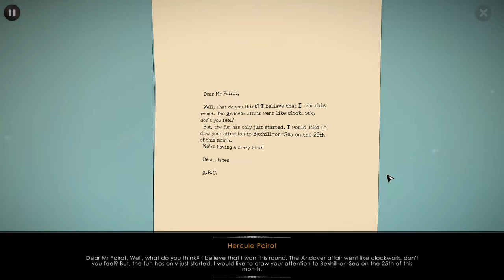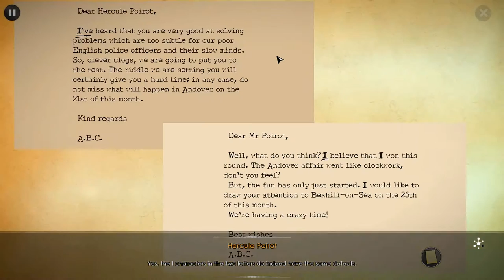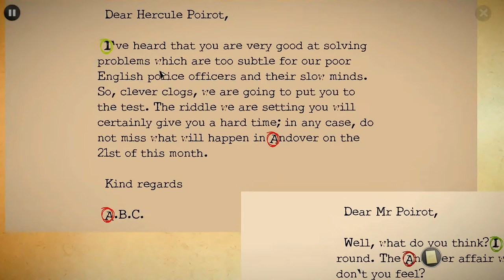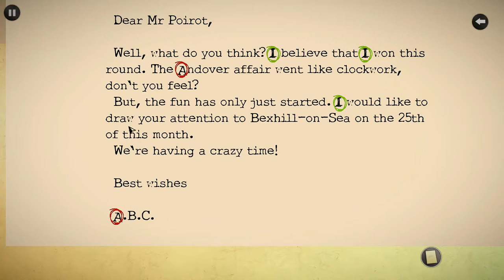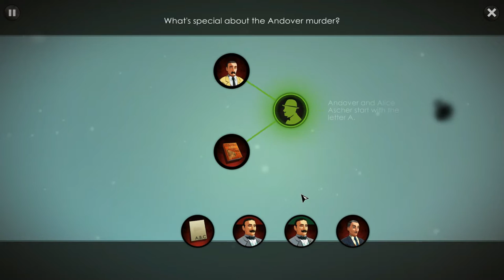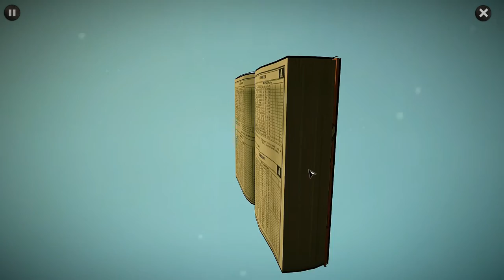Juliana is Meandering Through ABC MURDERS! - Part 4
In which Juliana and Poirot finally roll on from the cigarette shop and head back to London. ABC may be at large but how long can he stay on the loose with the impeccable mustache on his heels!?